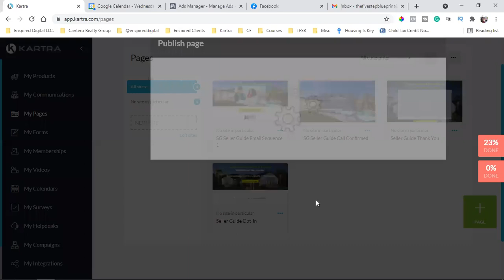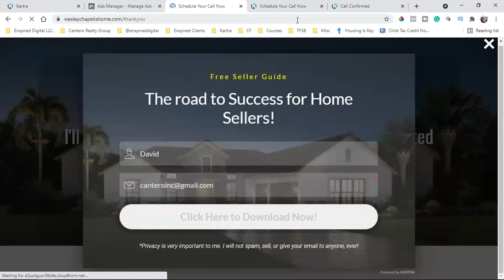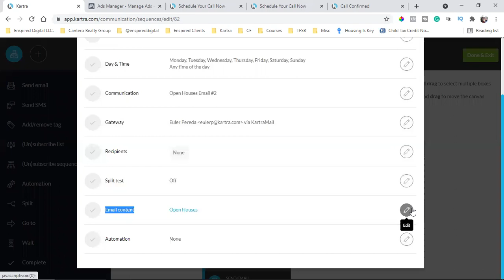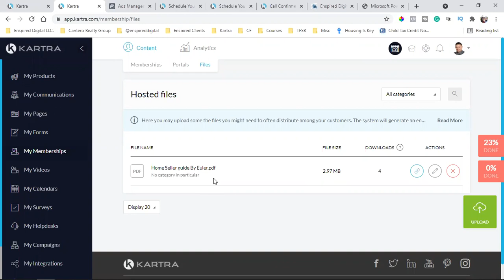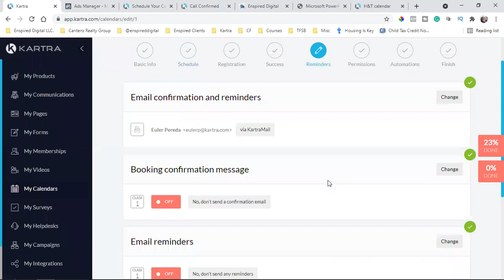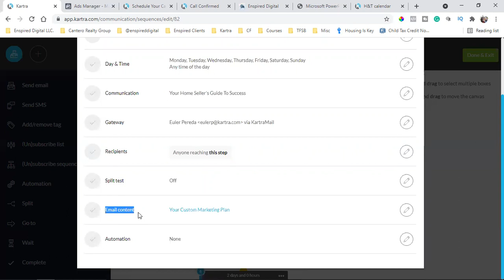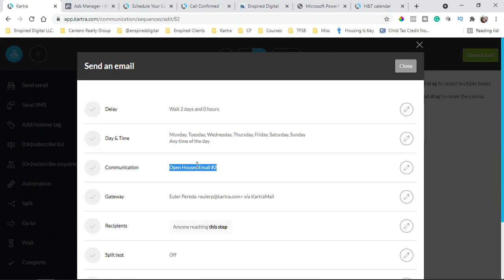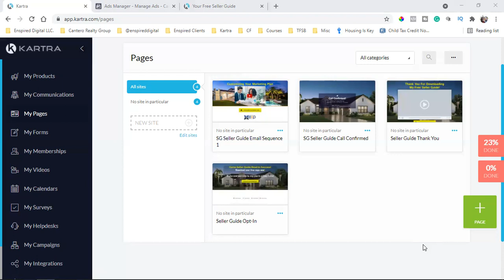Software For Realtors To Capture Leads Online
In today's video, I'm helping my friend and client, set up a landing page and an email autoresponder for his real estate business. The strategy is to run Facebook ads to his local area, educate homeowners on the process of selling and give away a free "Sellers Guide". A Sellers Guide is a simple PDF that gives your prospect information regarding your product's services. The #1 goal with Facebook ads should be to "capture a lead". Once you capture the lead, it's your email autoresponder that will nurture that lead and build the relationship. Which will eventually get your prospects to like you, trust you, and want to do business with you. I hope you get value out of this video! - David Cantero